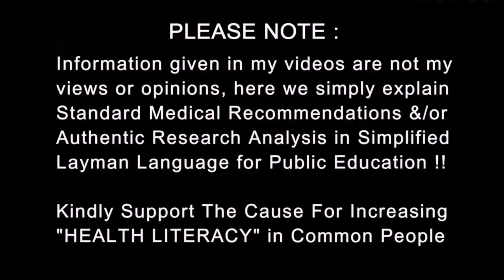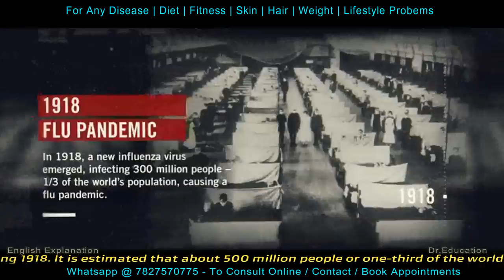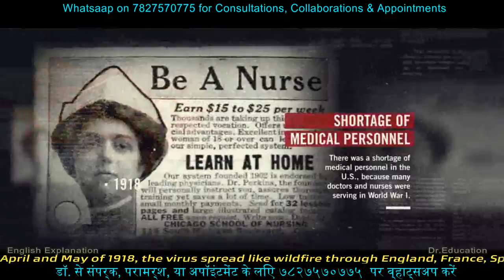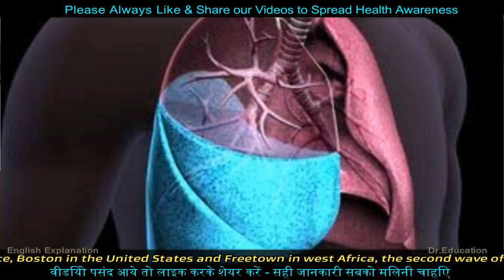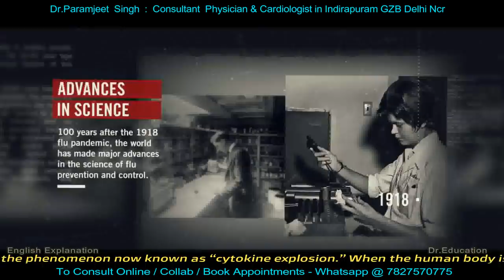करो ना दोबारा | Second Wave may be More Deadly : Like Spanish H1N1 Flu | Dr.Education Hindi Eng subs